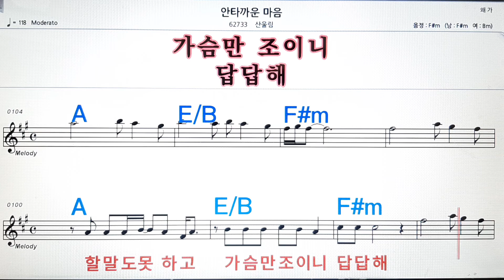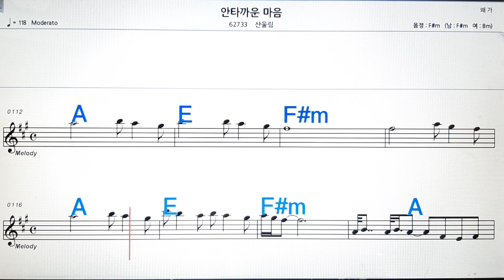안타까운 마음/산울림💋,노래방,가라오케 ,악보,코드,가사💖Karaoke,MR🌹, Sheet Music, Code